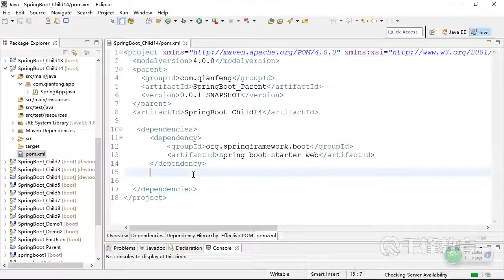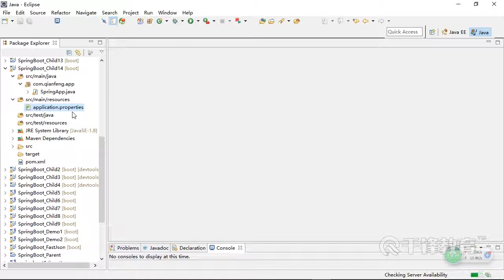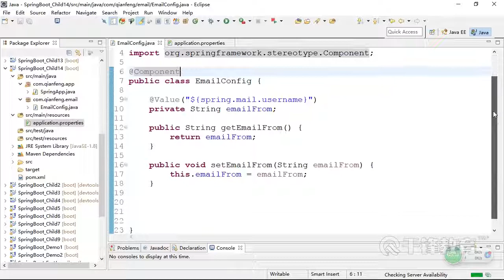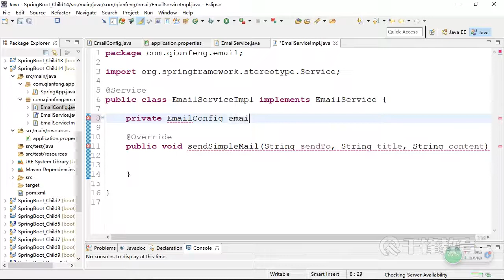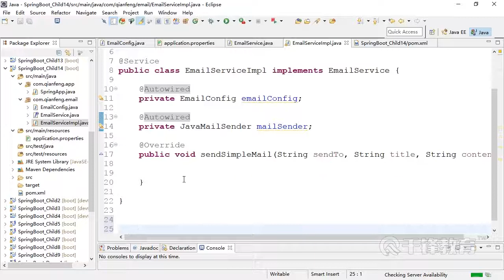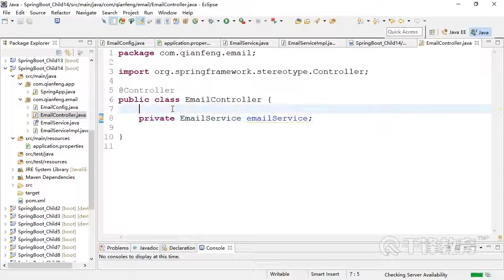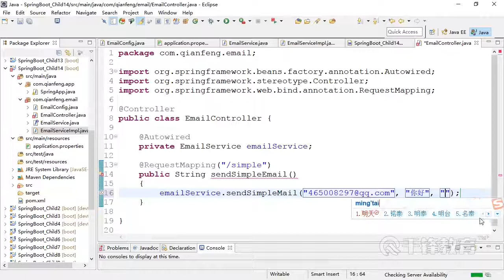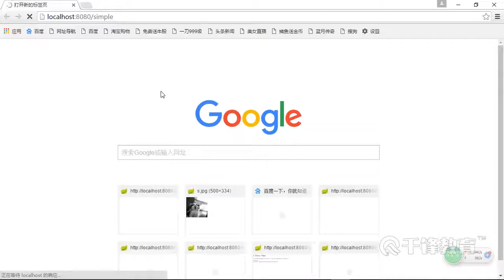千锋Java教程：38 SpringBoot整合Mail